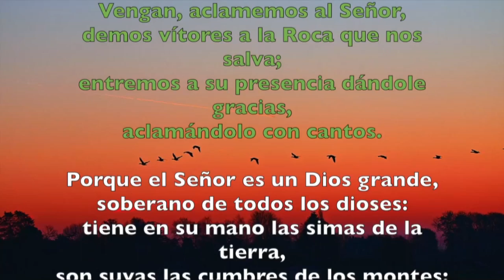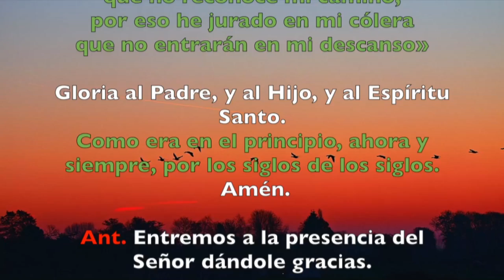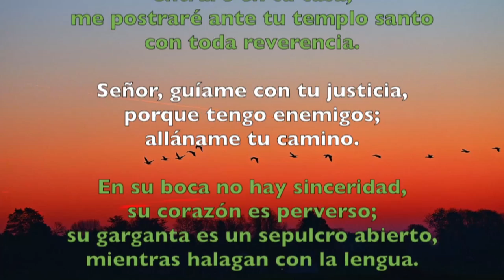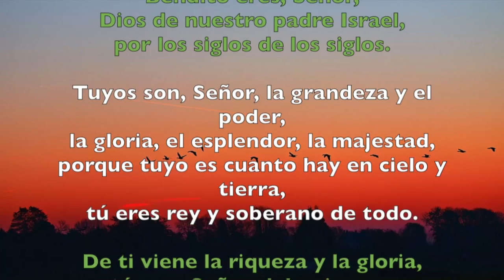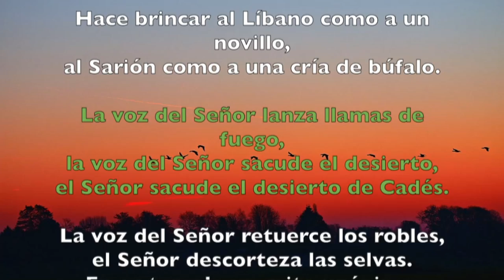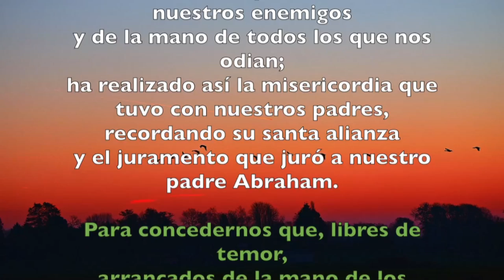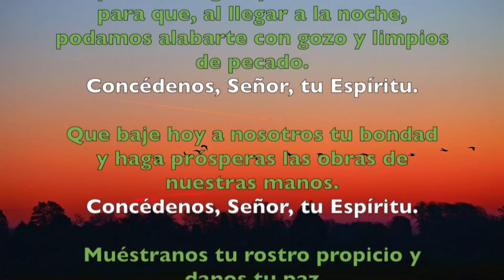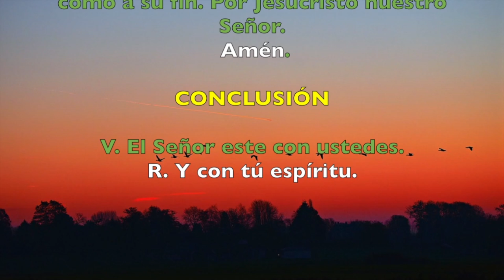Oración de la mañana (Laudes), LUNES 14 DE ENERO 2019 | Padre Sam